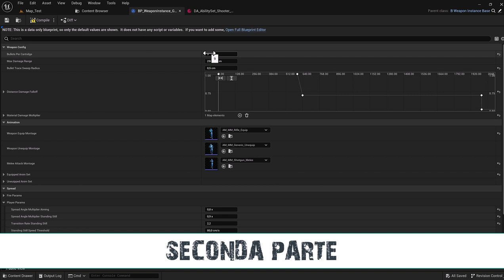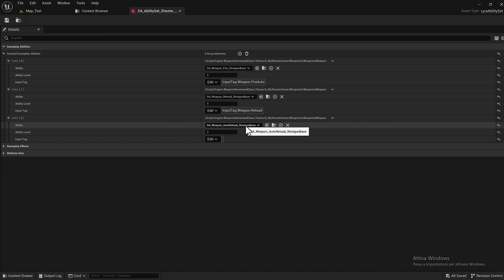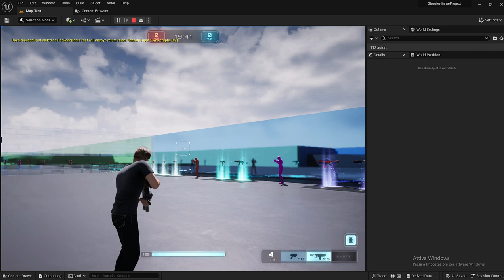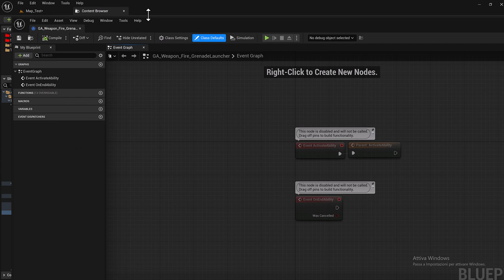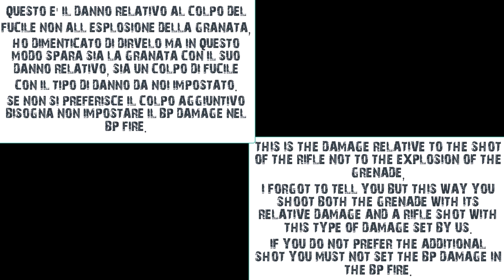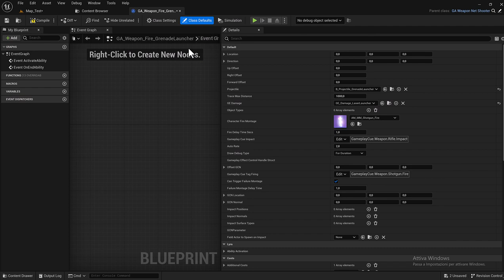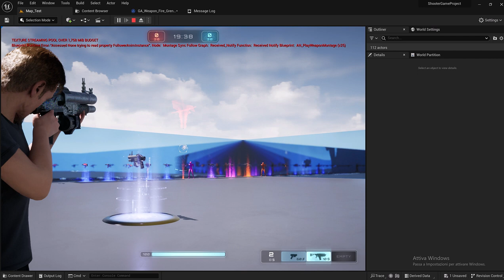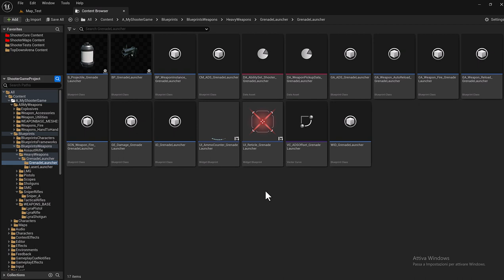3.3.02 - LYRA SHOOTER GAME - GRENADE LAUNCHERS AND OFFICIAL WEAPON SETTINGS - UE 5.2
LYRA SHOOTER GAME - GRENADE LAUNCHERS AND OFFICIAL WEAPON SETTINGS - UE 5.2

Second Part

Official weapon setup tutorial.
Plus creation of two grenade launchers.
- Classic grenade launcher
- Launches grenades with laser beams